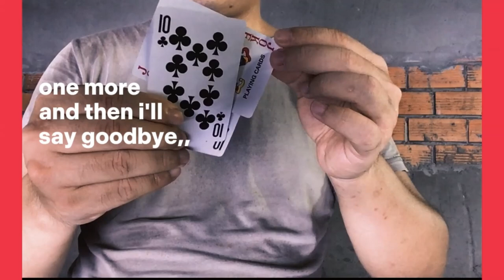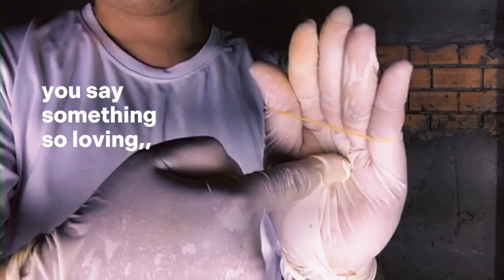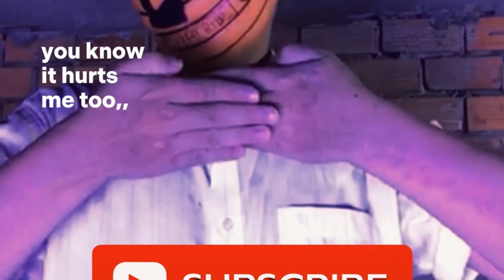Joker Through Card Trick Tutorial And More 😉